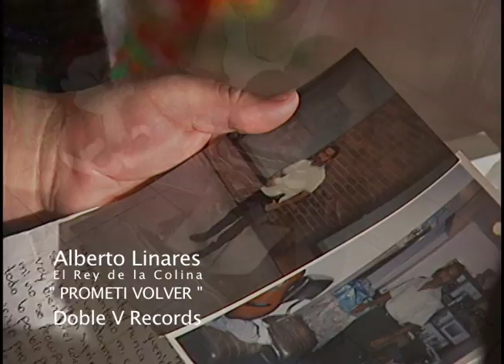Alberto Linares-prometi volver